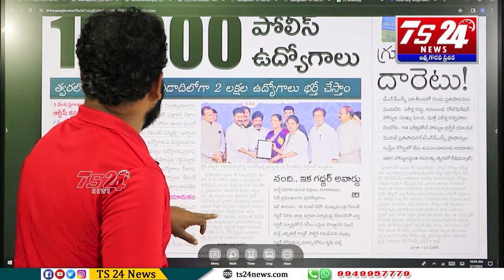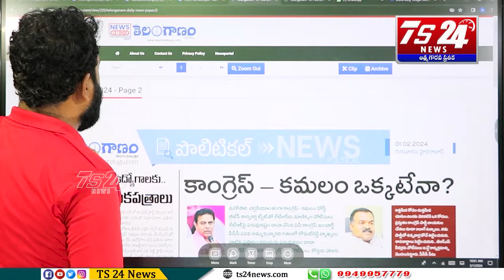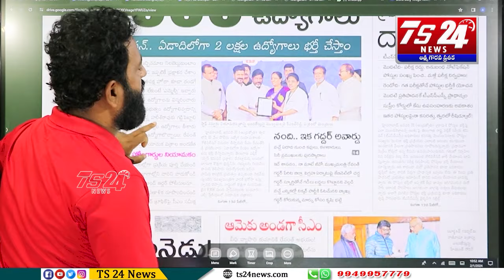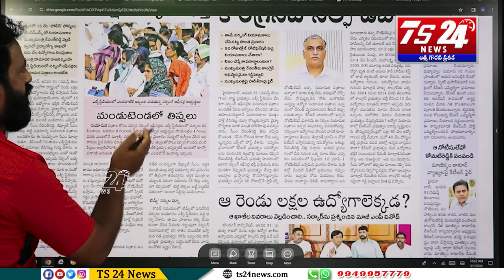ఆ 2 లక్షల ఉద్యోగాలెక్కడ ? చెప్పెటోనికి శరం లేకున్నా వినేటోనికి ఇజ్జత్ ఉండాలి|TS24 News